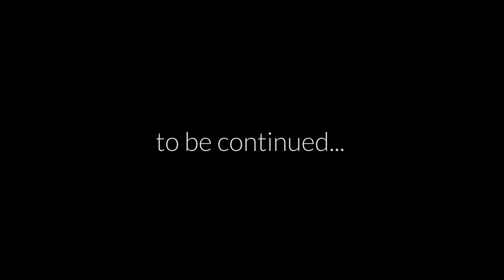Chernobyl - abandoned town. Part1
Short film about our journey inside Chernobyl zone. I hope you enjoy)